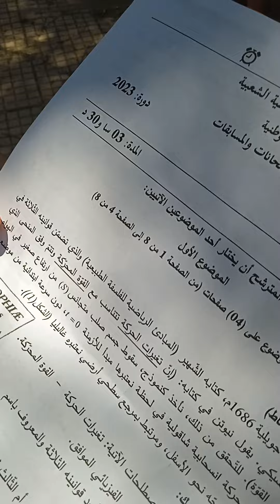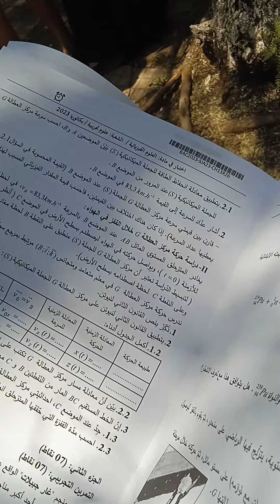بين الغموض الاطالة في موضوع الفيزياء في اليوم الاخير bacعلوم تجريبية 2023حسب رأي احدى الطالبات.